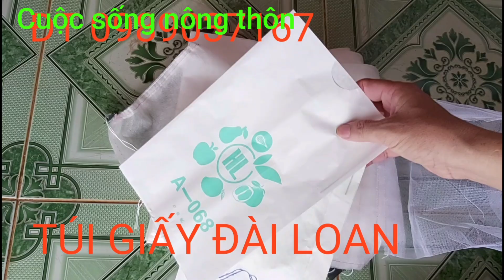Theo chân lái buôn học cắt sầu riêng